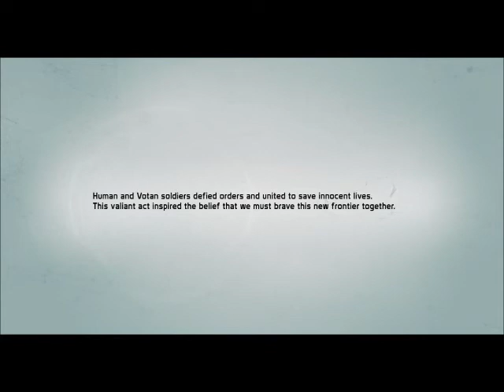Defiance Game part 1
Defiance Game story play throw